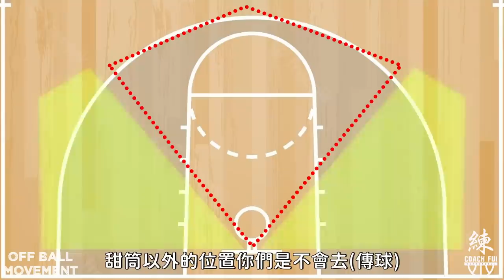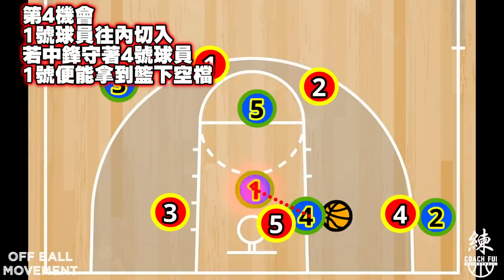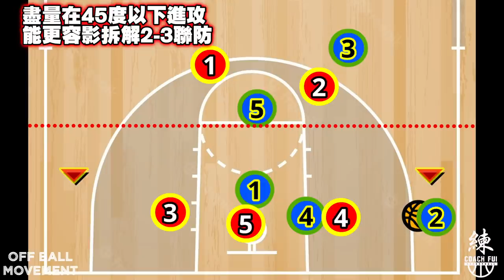隊友叫我走位,我應該走向那?豪哥之選系列:無球跑動-CoachFui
當隊友叫我走位的時候,我應該走向那?
今次教大家如何在23聯防中,以跑動創造投籃機會